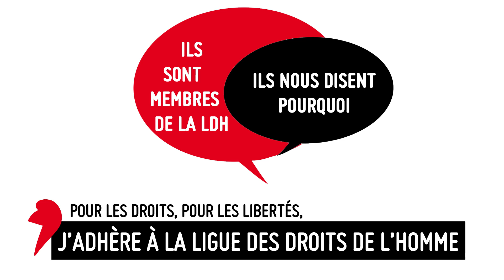Pourquoi sommes nous adhérents à la Ligue des droits de l'Homme ?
Quelques unes des raisons pour lesquelles nos membres ont choisi d'adhérer à la LDH.
- La présence du Front national au second tour de l'élection présidentielle en 2002
- L'accueil et l'accompagnement des sans-papiers
- L'égalité des droits, etc.

Si vous souhaitez aussi agir pour la défense des droits de l'Homme cliquez